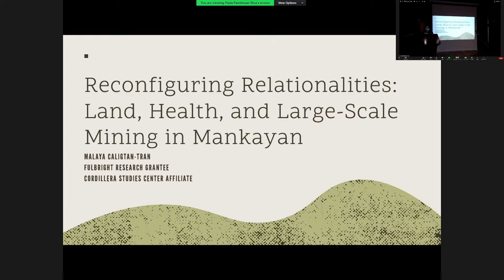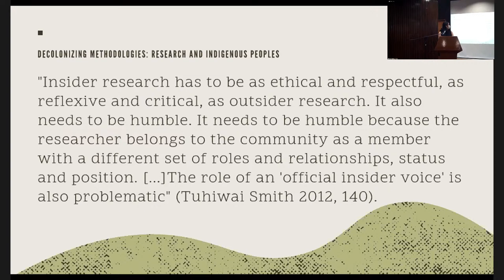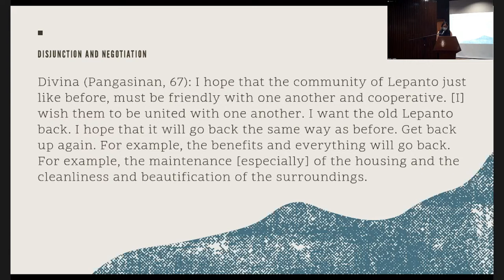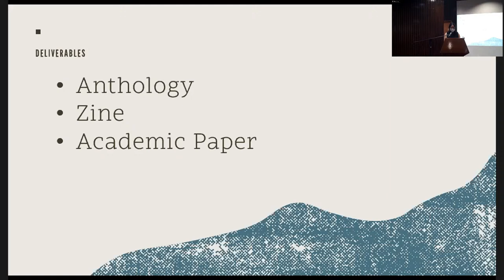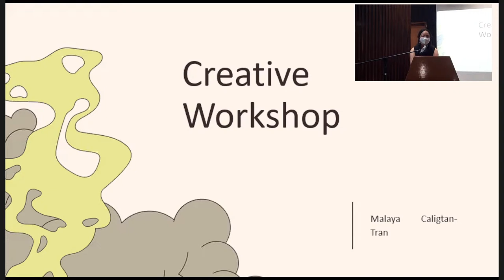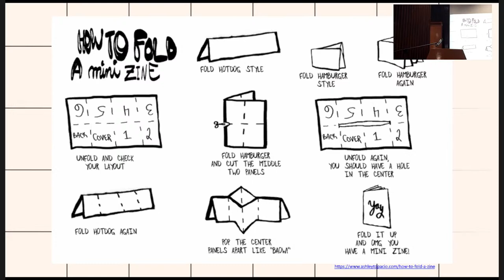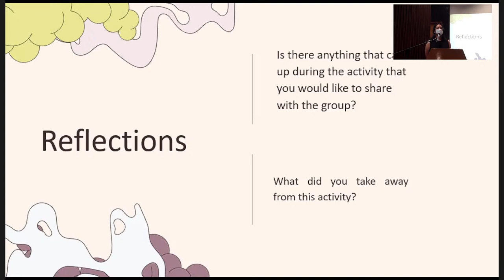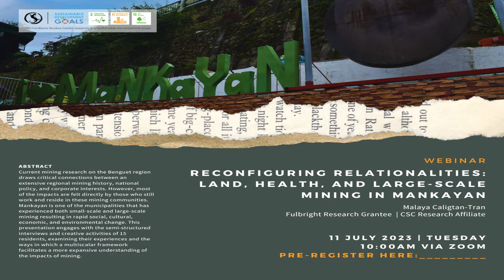CSC Lecture: "Reconfiguring Relationalities: Land, Health, and Large-Scale Mining in Mankayan"